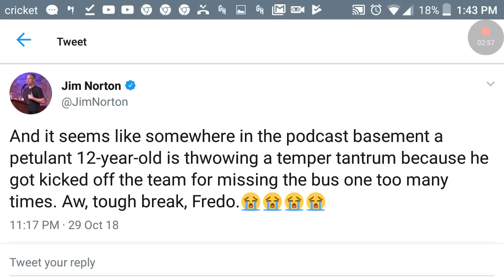Jim Norton's LAME Response To Opie!!!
The comic took to Twitter to respond to opie